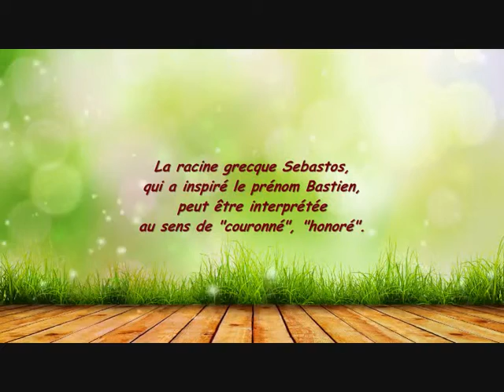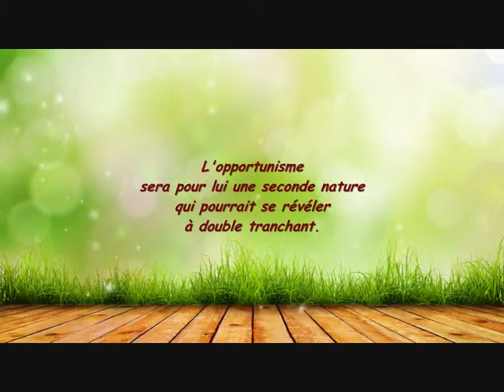Bastien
Signification, caractère et différentes informations du prénom Bastien en vidéo